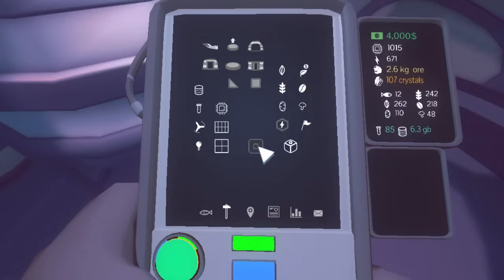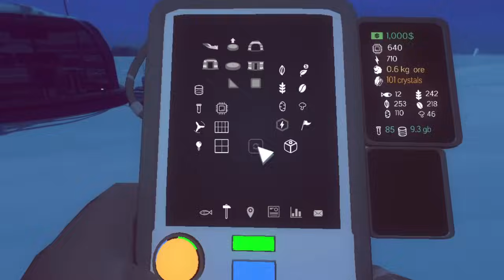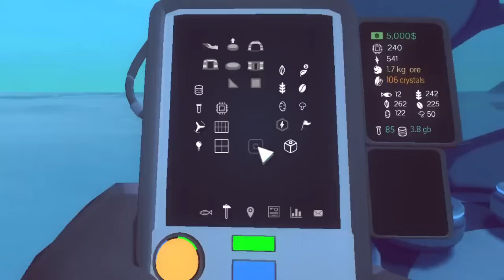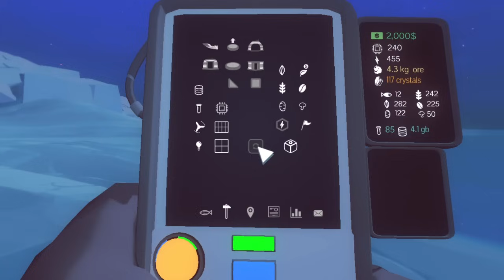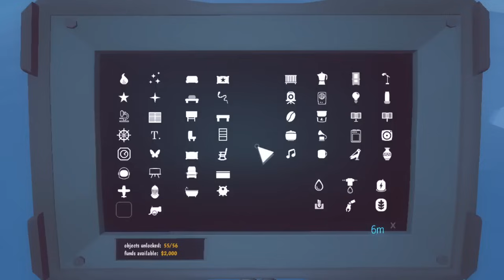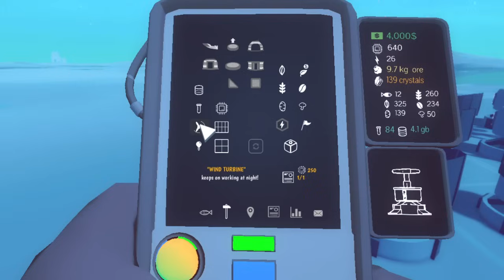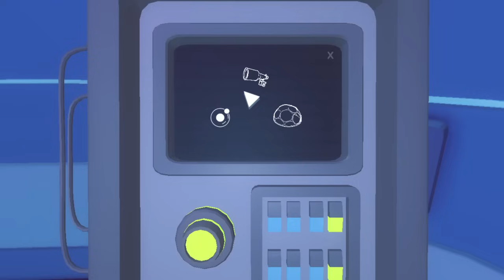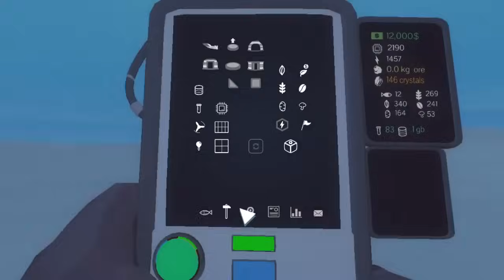Mensajes del Más Allá - Milenio 3 en el Ártico